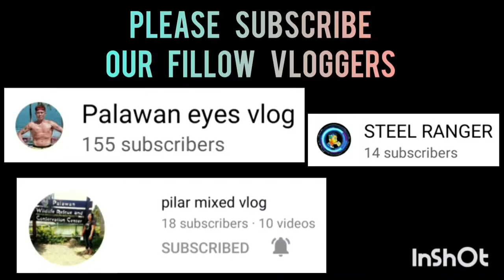XXX VS BESTLIFE PHARMACY | BLACK MAMBA SPORTS 3X3 UNDER 25 AT ROBINSON PALAWAN SEASION 2 VLOG 297